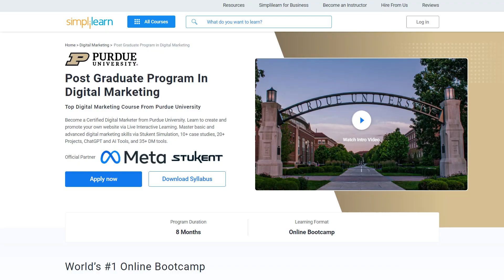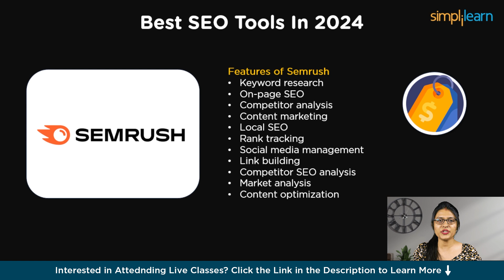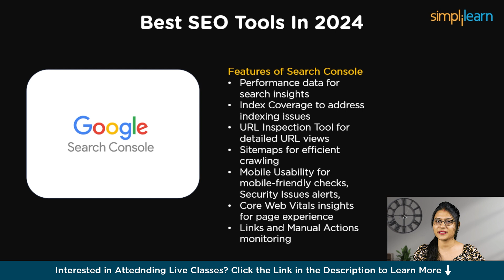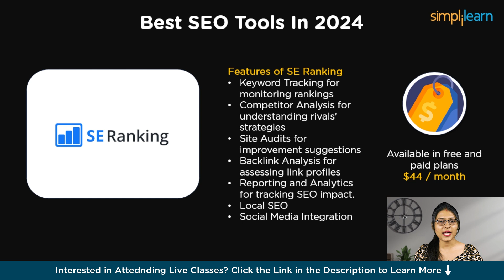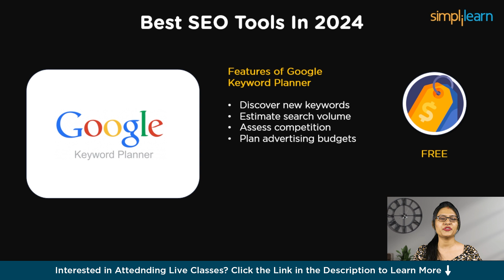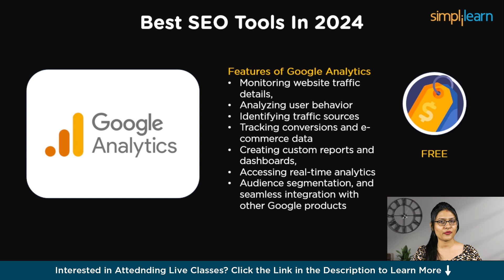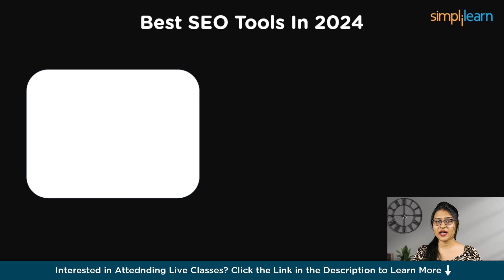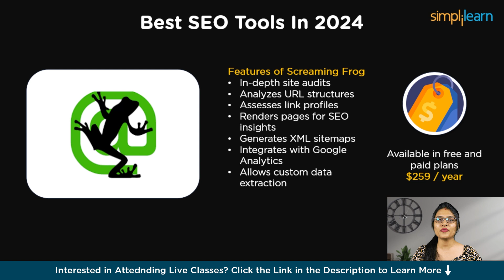Top 10 SEO TOOLS To Rank #1 on GOOGLE In 2024 | SEO TOOLS For Beginners | Simplilearn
In this video on Top 10 SEO Tools to rank #1 on Google in 2024, is a complete guide to anyone who is looking to upskill a gain a professional growth in the career. We are covering 10 amazing seo tools that every digital marketer is in need of. The seo tools include semrush, ahrefs, answer the public, google search console, google analytics, google keyword planner, moz, screaming frog, yoast, and se ranking.

✅ Semrush:  Features Semrush -  keyword research, on-page SEO, competitor analysis, content marketing, local SEO, rank tracking, social media management, link building, competitor SEO analysis, market analysis, content optimization, and much more. Semrush is available in free and paid plans.
✅ Ahrefs: Key features include Site Explorer for backlink and traffic analysis, Keyword Explorer for effective keyword research, Content Explorer for discovering popular topics, Rank Tracker for monitoring keyword rankings, Site Audit for identifying technical SEO issues, and Competitor Analysis for strategic insights. Ahrefs also offers Link Building Tools, aiding users in finding and acquiring high-quality backlinks. Ahrefs provide a lot of free SEO tools; however, to make most of features mentioned above, pricing starts at $99 per month.
✅ Google search console: Key features like Performance Data for search insights, Index Coverage to address indexing issues, URL Inspection Tool for detailed URL views, Sitemaps for efficient crawling, Mobile Usability for mobile-friendly checks, Security Issues alerts, Core Web Vitals insights for page experience, and Links and Manual Actions monitoring. Regular use helps optimize sites, fix issues, and enhance online visibility, making it an indispensable tool for SEO. speaking about the pricing, Google Search Console is free of charge.
✅ Moz: Some key features of moz includes - keyword research, competitive research, rank tracking, link research, domain overview, site crawl and much more when it comes to local seo, web visibilities.

✅ About Post Graduate Program in Digital Marketing Program:
This digital marketing course is meant for professionals looking to pursue a Digital Marketing career, know the fundamentals, and gain hands-on experience, as well as experienced marketers keen on learning the latest Digital Marketing skills. The Harvard Business case studies and projects on Google and Facebook add real-world experience.

✅ Key Features:
Post Graduate Program Certification by Simplilearn in collaboration with Purdue University
- Purdue Alumni Membership and Masterclasses
- Masterclasses from top industry experts
- 200+ hours of applied learning
- Experiential learning through case studies and theme-based project work
- Get noticed by the top hiring companies
- Learn 35+ Digital Marketing tools

✅ Skills Covered

- Content Marketing
- Web Analytics
- Keyword Management and Research
- Website Management and Optimization
- URL Management
- Search Psychology
- Keyword Organization and Match Types
- Keyword Research
- Advanced Ad Features
- Ad Testing and ExtensionsLanguage Targeting
- And Many More
Note: 1 year of experience is preferred